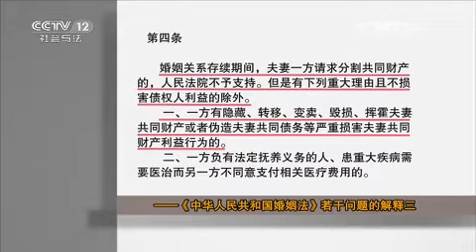多疑丈夫闹离婚【法律讲堂 20151207】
本期节目主要内容： 陈天俊接到一个女人的电话，对方指责自己的妻子马平破坏她的家庭。陈天俊自此就觉得马平所有的行为都像出轨。于是陈天俊告诉马平自己破产了，想借此机会离婚并不分财产给马平。马平没有同意离婚，还把自己攒的钱拿出来帮助陈天俊共渡难关。但是陈天俊并没有相信马平。之后，马平发现陈天俊不但欺骗自己，还误会自己出轨，便将他告上法庭。